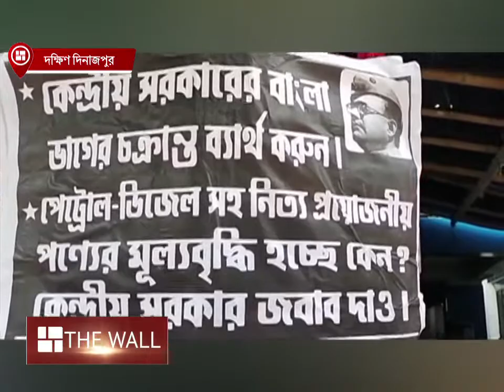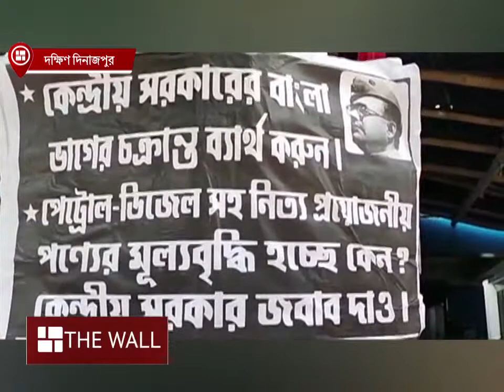বেসরকারিকরণের বিরুদ্ধে বিক্ষোভে সামিল ফরওয়ার্ড ব্লক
একের পর এক রাষ্ট্রায়ত্ত সংস্থা বেচে দিচ্ছে কেন্দ্র সরকার। দক্ষিণ দিনাজপুরে ব্যাঙ্কের সামনে অবস্থান বিক্ষোভ ফরওয়ার্ড ব্লকের।

Forward Block, Agitation, State-owned company